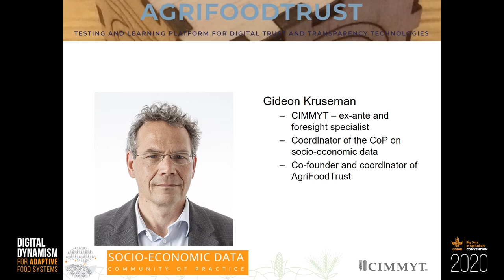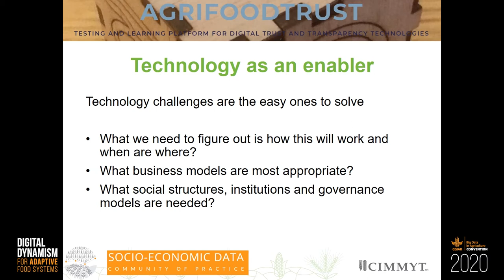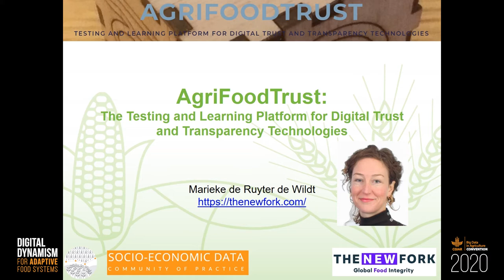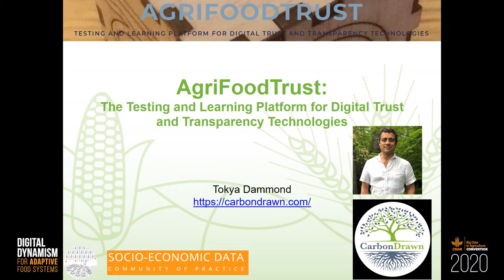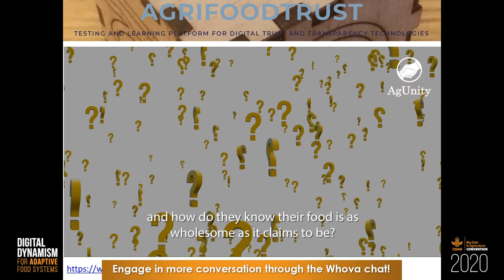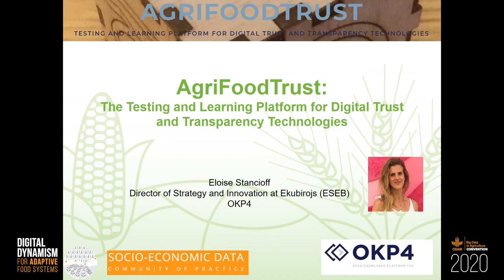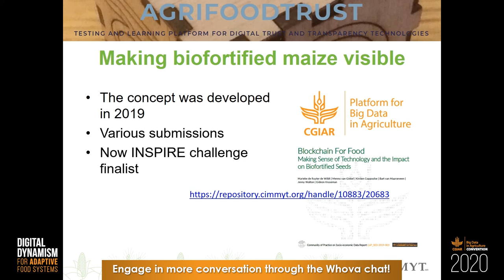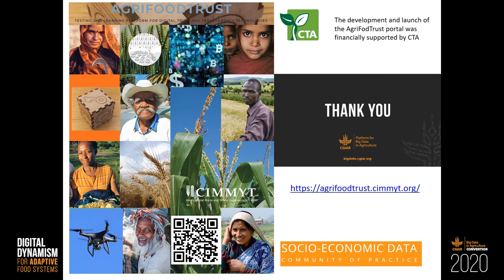An introduction to AgriFoodTrust and call to action - 2020 Convention session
This session is an introduction to AgriFoodTrust, the testing and learning platform for digital trust and transparency technologies. On behalf of the co-founders Gideon Kruseman gives an introduction on the platform and its philosophy.

Speakers:
-Gideon Kruseman: CIMMYT, Foresight and Ex-Ante Research Leader
-Marieke de Ruyter de Wildt: The New Fork, Founder
-Chris Addison: AgriFoodTrust, CoFounder
-David Davies: AgUnity, Founder & CEO
-Puvan Selvanathan: Bluenumber, Executive Director
-Eloise Stanicioff: ESEB, OKP4, Director of Strategy and Innovation
-Lars Kahnert: GIZ, Advisor
-Tokya Dammond: Symbio Organic, President
-Nathan Anderson: Scantrust , CEO